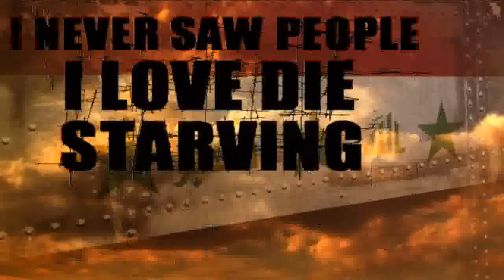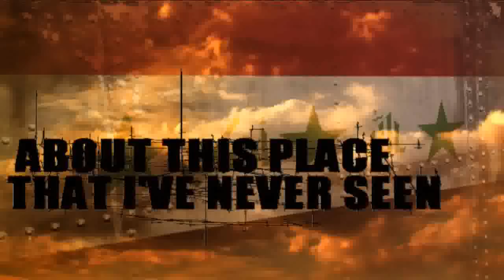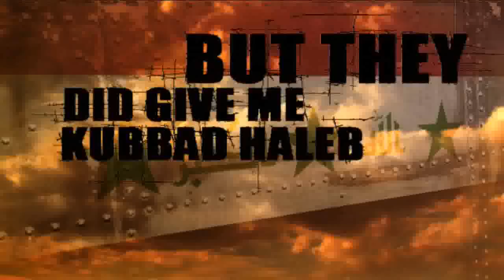Lowkey ft Mai Khalil - The Cradle Of Civilization